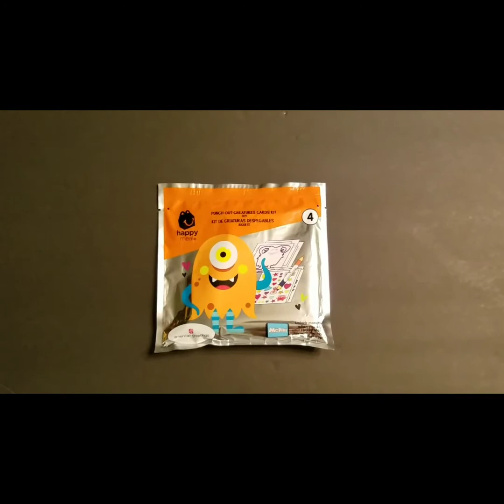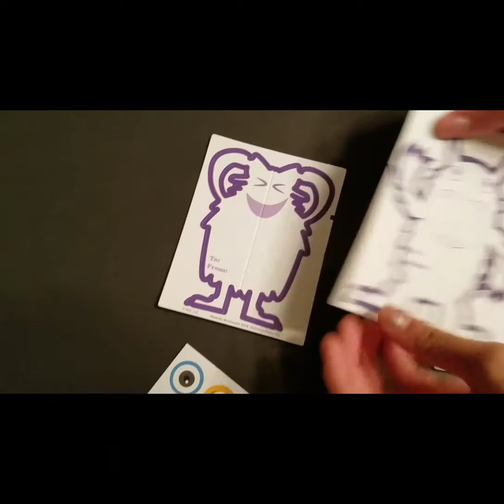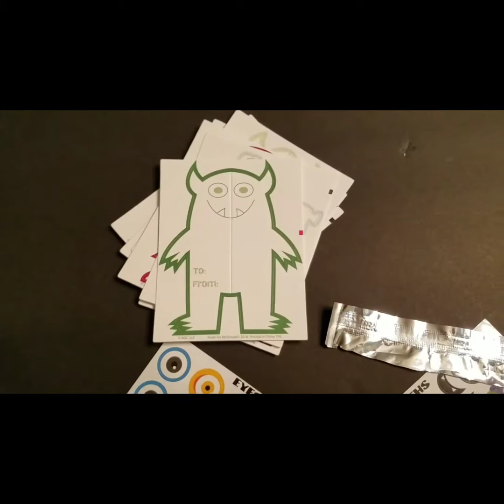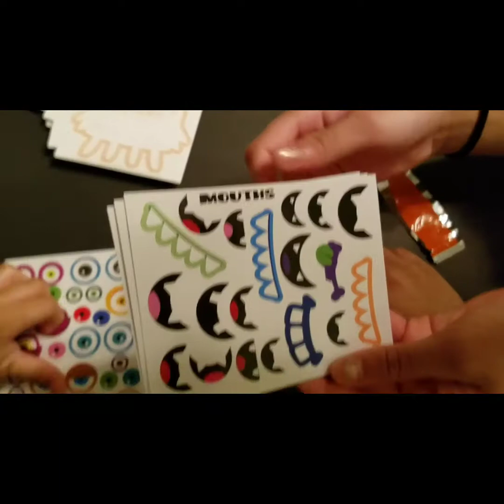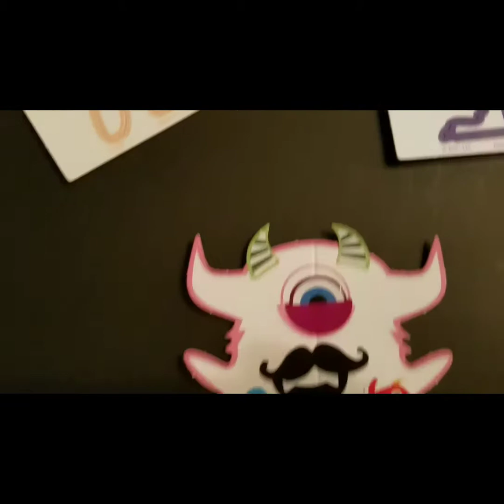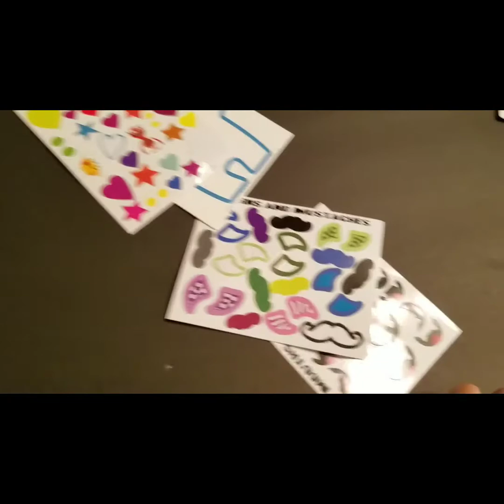Toddler goes to McDonald's for the first time!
Join toddler as he eats in McDonald's for the first time. After watching Ryan at Ryan ToysReview go to McDonald's so many times he asked to go. When he was little over 1 years old we used to order through the drive-thru but he was still too young in our minds for a Happy Meal and now finally he is going inside and getting his first Happy Meal! 1st time in McDonald's, McDonald's, Happy Meal For kids eating happy meal